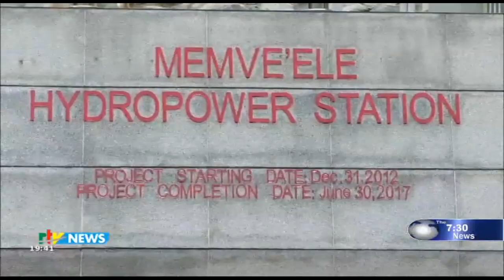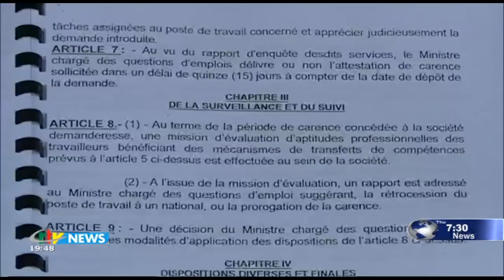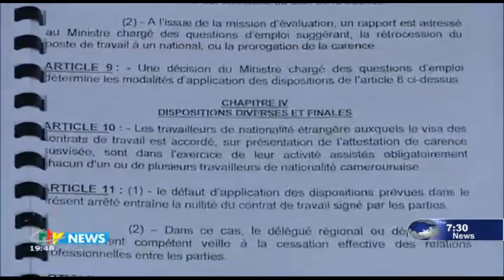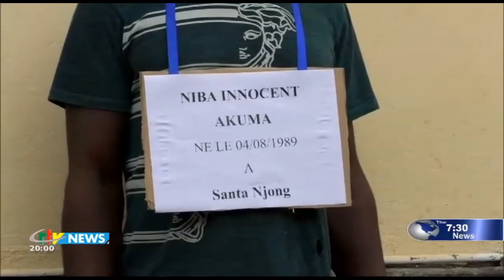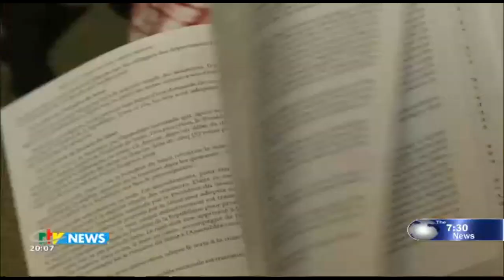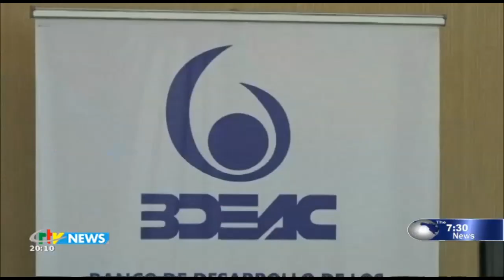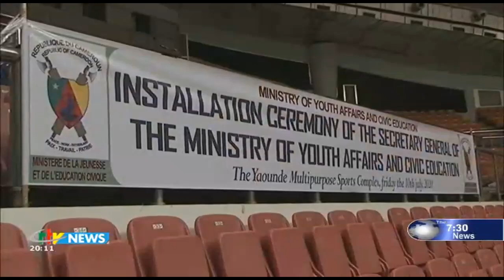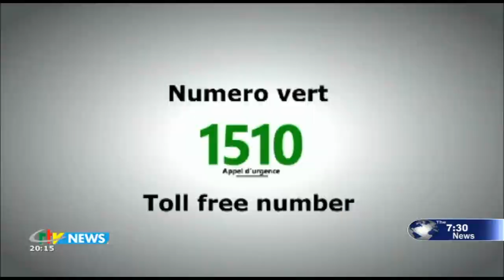CRTV - THE 07:30 PM NEWS - (Florence AYAFOR's ALLEGED MURDERERS ARRESTED) - Friday 10th July 2020